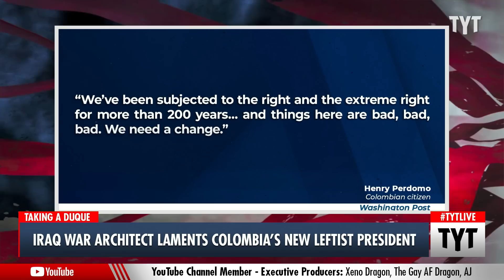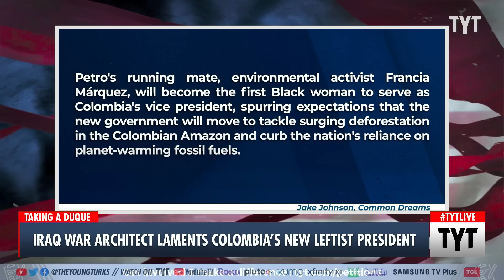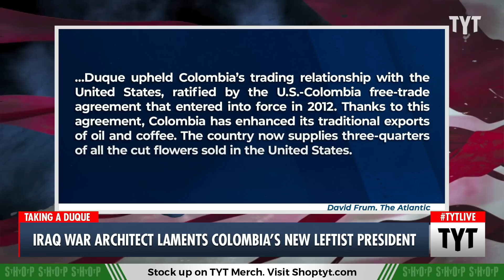Colombia's New Leadership Derails Corporate Interests In The Nation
Gustavo Petro was elected as the first leftist president of Colombia this past Sunday, upsetting long-time supporters of the extreme right wing in the country. Ana Kasparian and Wosny Lambre discuss on The Young Turks.

"Which would you prefer? An elderly TikTok star who compares himself to Donald Trump? Or a former Marxist guerrilla who attended the funeral of Hugo Chávez? A candidate notorious for his radical flip-flops on public policy? Or a candidate notorious for his intolerance of any kind of disagreement or dissent? One who explained his praise for the Hitler dictatorship by claiming he had confused Adolf Hitler with Albert Einstein? Or one whose attempt to renationalize garbage collection in his city left mountains of trash piled in the streets?

Welcome to the Colombian presidential election of 2022. The second round of voting last night yielded a victory for candidate No. 2, the former guerrilla Gustavo Petro, over No. 1, Rodolfo Hernández. Obviously, either choice would have inscribed huge question marks over the future of one of the more successful democracies in Latin America.

But there’s another question mark, a retrospective one: How in the world did Colombia arrive at such a bizarre dilemma?

Colombia’s outgoing president, the moderate conservative Iván Duque Márquez, was barred from running again by the country’s strict single-term limit. In that four years, he oversaw a record of policy success unmatched in recent South American history. In return, he is leaving office with an approval rating in the low 20s, the worst any president has had in Colombian polling history. The party he belonged to has been wrecked and discredited.

I interviewed Duque on June 2, during a visit he made to Washington, D.C., and found him as baffled as anybody else by Colombia’s turn to extremism."

220621__TB02